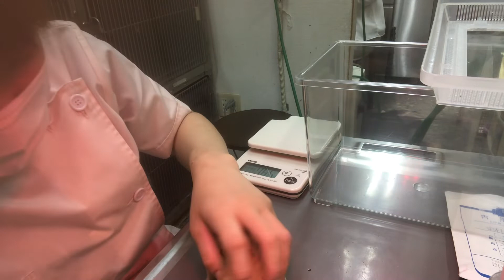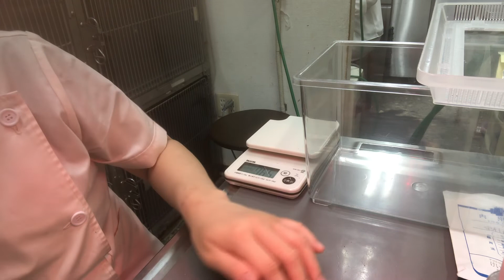⑨キンクマハムスターのバナナちゃんの治療、点眼、投薬、栄養補助、光線照射療法、酸素療法他